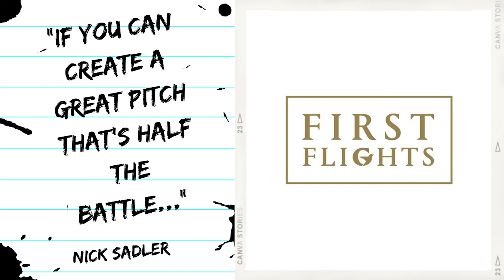S2 Ep 5: First Flights Short Film Fund ft. Nick Sadler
My guest on this week’s episode is Nick Sadler, a producer and talent executive at First Flights Media, which is part of The Goldfinch Group, a London based film, television and video game production company. First Flights has just launched a new short film fund that supports emerging filmmakers to create bold and ambitious short films with the potential to be developed into feature film projects for a global audience.

We jumped into Nick’s experience working with filmmakers to financially support and market their films to a global audience, why he thinks short films are so important for an emerging filmmaker’s career and what are his top tips and advice on applying for the First Flights short film fund.

▶️ FIRST FLIGHTS LINK

You can apply for the First Flights short film fund right now and the final submission date is October 1st 2020!